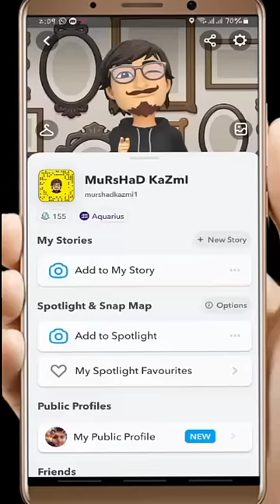How to Delete Snapchat Conversation History 2022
Ever wondered how could you Delete Snapchat Conversation History in Android/iPhone 2022 while you don't get any visible option for A Delete  Snapchat Conversation History in Android/iPhone? The channel "KH Mentor" (with the playlist "Snapchat Tips and Tricks") demonstrates and explains the easiest way to Delete Snapchat Conversation History in Android/iPhone 2022 after the new update.

How to Delete Snapchat Conversation History in Android/iPhone or How to See Snapchat History in 2022? The channel "KH Mentor" demonstrates and explains the easiest way to Delete Snapchat Conversation History in Android/iPhone 2022.

Here's a written form of it:
1. Open Snapchat.
2. Click on Chat Option.
3. Select anyone Chat.
4. Follow the Steps Describe in the Video.

How to Delete Snapchat Conversation History in Android/iPhone | How to See Snapchat History in 2022